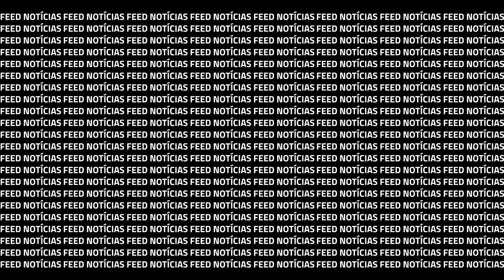FEED NOTÍCIAS | 8 AGOSTO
O vídeo que voltou a pôr Portugal na boca do mundo esta semana e  dizem as más línguas que Cristiano Ronaldo pode ser pai outra vez!

O teu resumo semanal do gossip com o Girls Night Out.